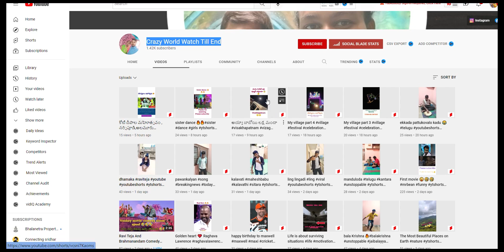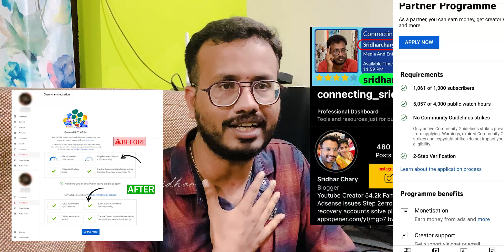Handle community tab రాని వాళ్ళకి ఈ వీడియో @Handle updates | 0 subscriber community tab